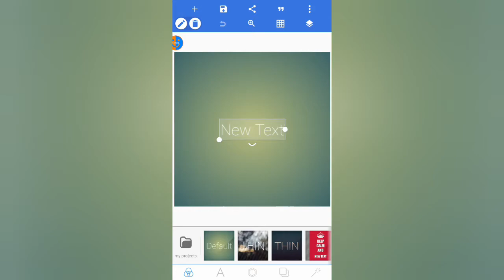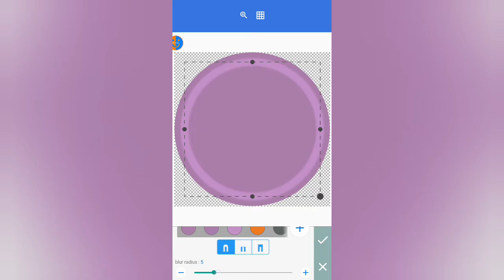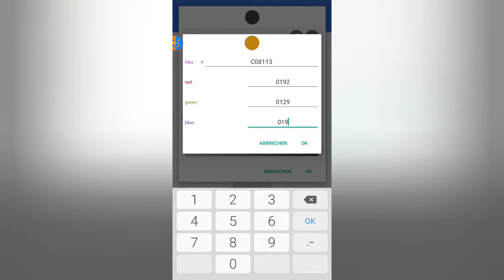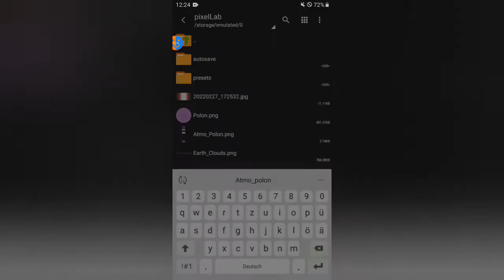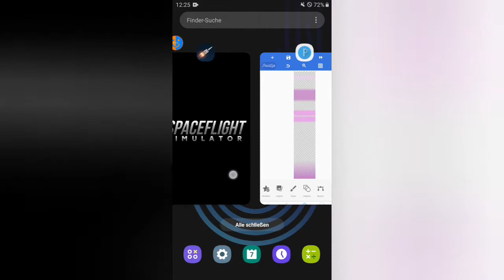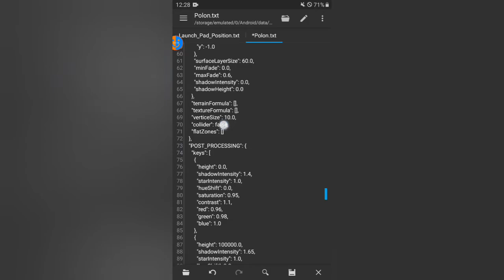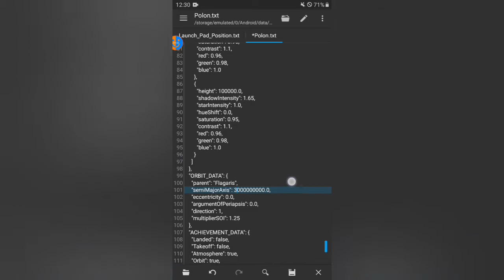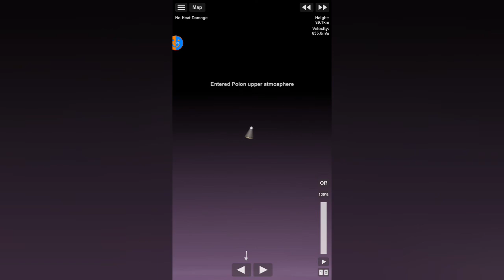Polon | SFS Planet-Edit Sonnensystem #4